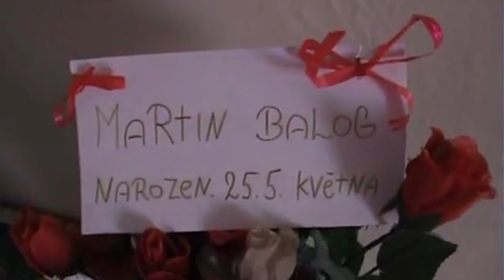Honza Balog @ Martin narozeniny 2009 a 2010.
Honza Balog